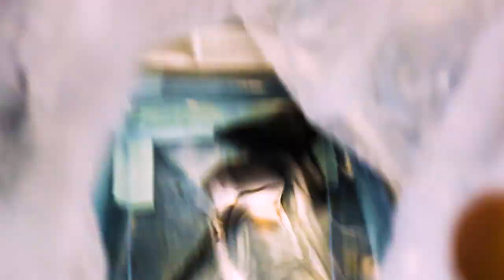Auctioning off a TON of fish! PART 2 WE NEED MORE TANK SPACE - This week was INSANE...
We wish we had all the tank space in the world! Unfortunately we don't and we are going to get a ton of shipments in the following weeks. Help us clear out some tank space we are getting rid of these fish to highest bidders. GO GO GO!